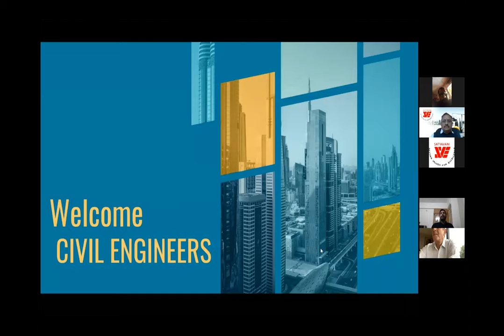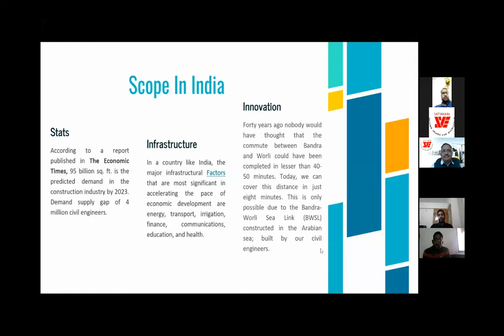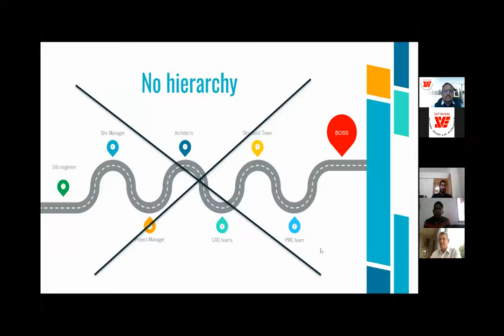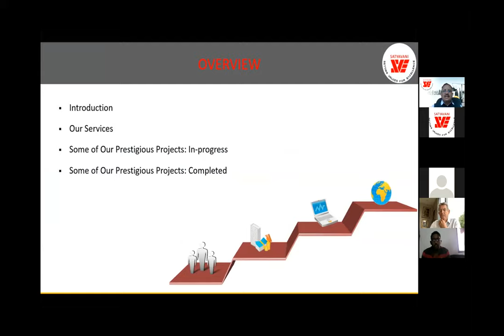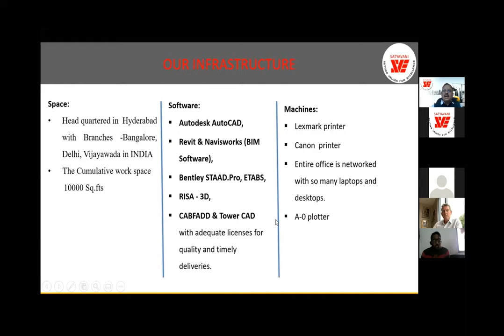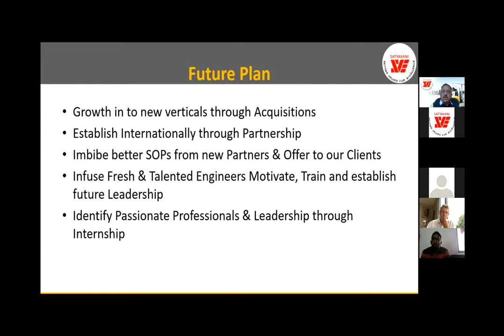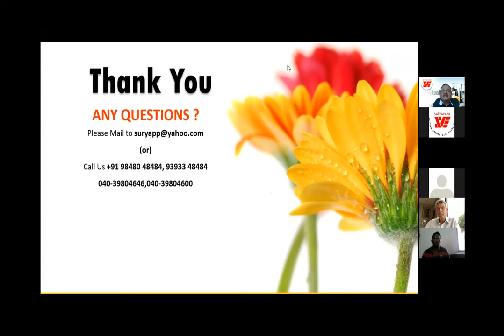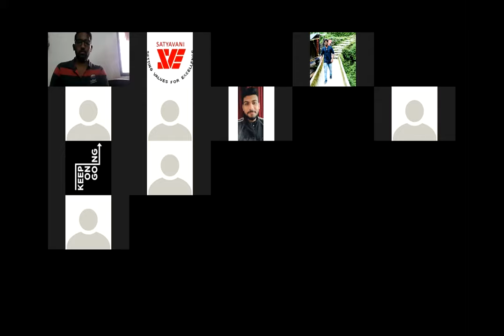Internship Programme - SatyaVani